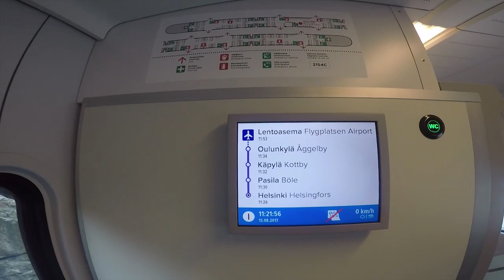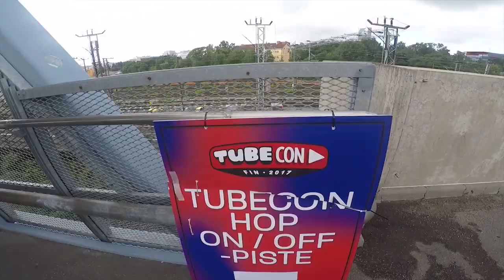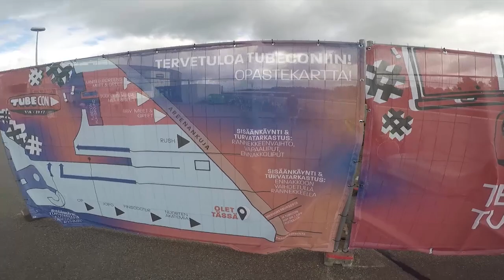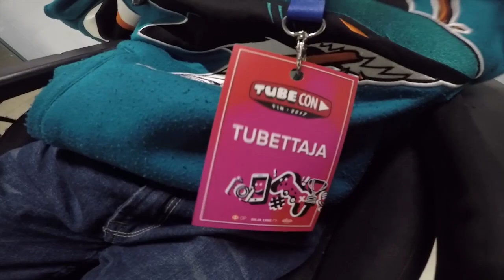ELÄMÄNI SIISTEIN TUBECON IKINÄ - TUBECON 2017